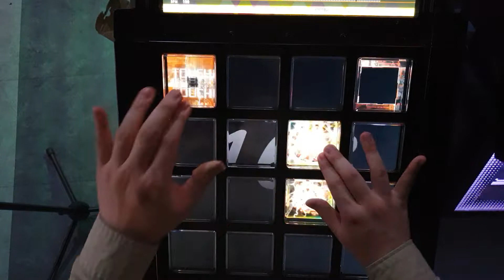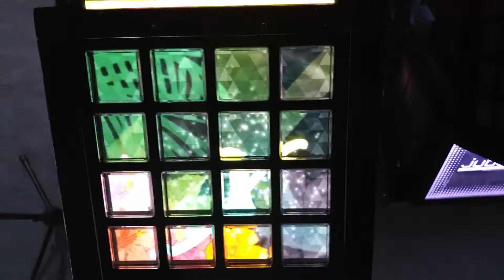[jubeat festo] Lava Flow [ 2 ] ADV EXC